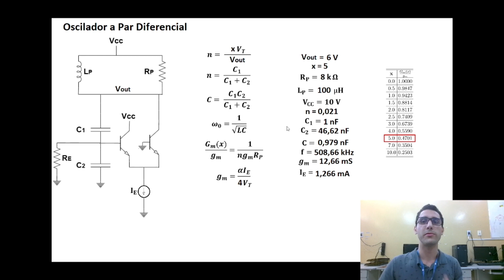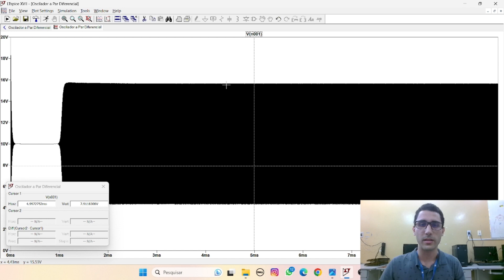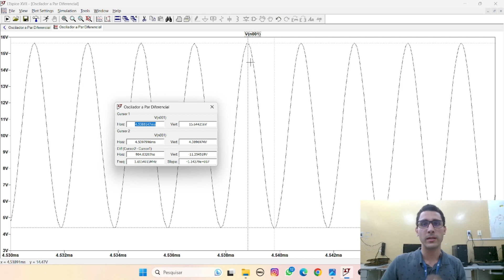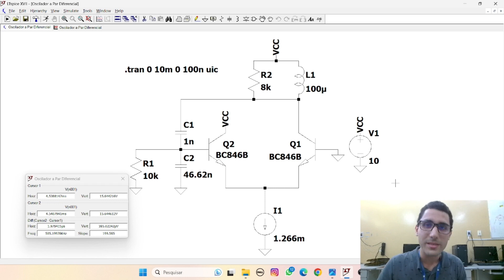#83 - Oscilador a Par Diferencial no LTSpice | Circuitos para Comunicações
Olá, pessoal! No vídeo de hoje, vamos ensinar como simular o oscilador a par diferencial no LTSpice.

Nesta aula detalhada, exploramos passo a passo como simular o oscilador a par diferencial no LTSpice. Desde a configuração até os cálculos essenciais, você aprenderá a alcançar uma onda senoidal na saída com amplitude e frequência de oscilação próximas às desejadas.

Ao longo do vídeo, abordamos equações chave, como a relação entre os capacitores e a frequência de oscilação, além de explorar as fórmulas para determinar a amplitude da onda e a frequência real.

Prepare-se para uma aula completa sobre simulação de osciladores a par diferencial no LTSpice. Junte-se a nós nessa jornada de aprendizado e aprofunde seus conhecimentos em eletrônica. Deixe suas dúvidas e comentários abaixo e não perca as próximas aulas!

Quer saber mais sobre osciladores a par diferencial e aprofundar seus conhecimentos em eletrônica? Vamos juntos explorar o fascinante mundo da eletrônica!

Gostaria de usar os seus conhecimentos para se tornar um professor que faz a diferença de fato na vida de seus alunos? Eu preparei um passo a passo completo que vai te ajudar a usar os seus conhecimentos para fazer a diferença, gerar impacto e ser um professor de destaque. Clique no link abaixo e venha fazer parte desse grupo seleto de professores.